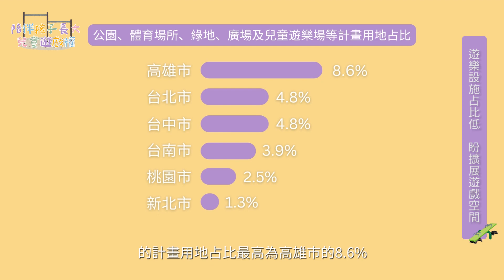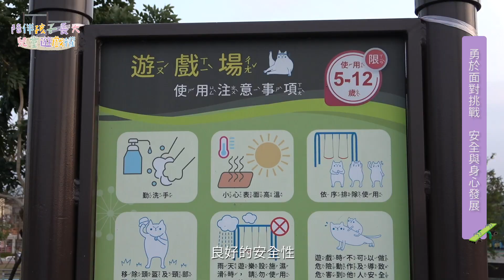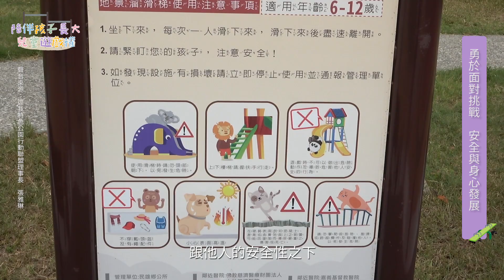陪伴孩子長大 兒童遊戲權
【記者　劉祐呈、鄭蔚蓉／嘉義報導】

聯合國《兒童權利宣言》中提及：「兒童應有遊戲和娛樂的充分機會」，台灣政府根據該公約，於2014年施行《兒童權利公約施行法》，將兒童權利公約內國法化。但即使有了維護兒童遊戲權利的法規，台灣在兒童遊戲權的觀念推廣和落實上仍舊有一段路要走。